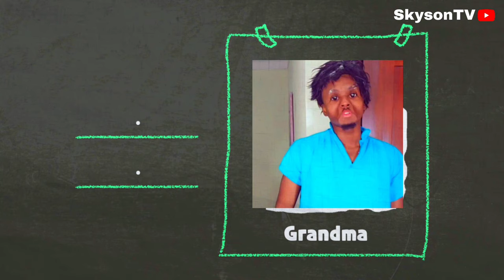SONY SAN MATIRITE #8: Vin gade jan Sony resi fon sou aTi Nene (SKYSONTV)